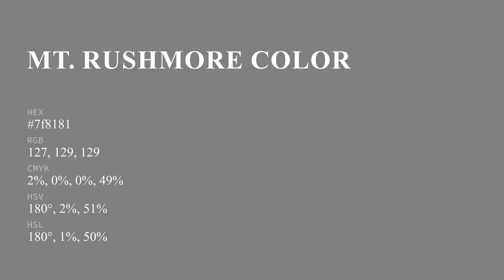Mt. Rushmore color 7f8181 hex color - Grey color - Warm color 7f8181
What color is Mt. Rushmore ? 7f8181 hex color - Grey color - Warm color 7f8181

Hex 7f8181 Color Code is also known as Mt. Rushmore color.